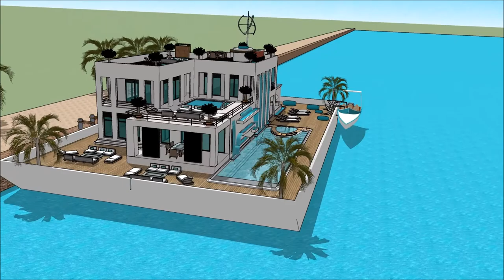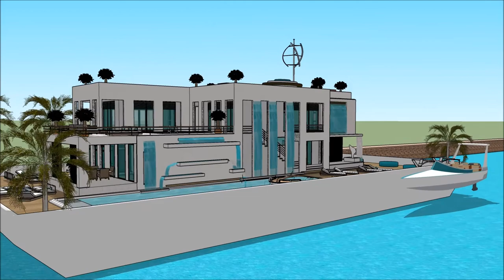PROVIDENCE BOAT SHOW 2018 BOSTON WASHINGTON DC HOUSEBOAT Luxury Yachting Design Exhibition and ex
The houseboatzania launching an innovative high-end luxury yacht houseboat home design potentially as a display of exhibition of the PROVIDENCE BOAT SHOW 2018 BOSTON WASHINGTON DC HOUSEBOAT   Luxury Yachting Design  Exhibition and ex.

The collection of the Houseboatzania concept of PROVIDENCE BOAT SHOW 2018 BOSTON WASHINGTON DC HOUSEBOAT   Luxury Yachting Design  Exhibition and ex consists of high luxury and architectural art pieces in minimalism combined with living on the waterfront of the harbour of

The houseboat yacht design has the basis to sustain living with high standards and contemporary structural design at PROVIDENCE BOAT SHOW 2018 BOSTON WASHINGTON DC HOUSEBOAT   Luxury Yachting Design  Exhibition and ex with numerous of prospects for excessive living and celebrating the desire of life worldwide: